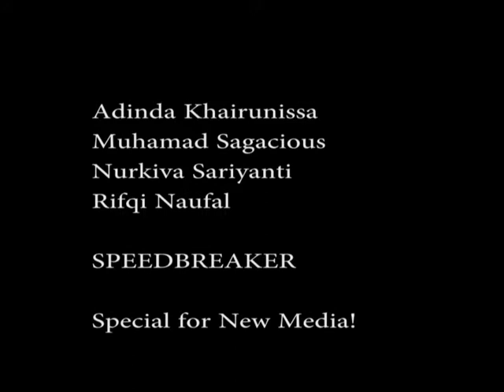Podcast Basket (Speedbreaker4) DiplomaIPB_KOMUNIKASI49#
Diproduksi untuk kepentingan tugas kuliah yang berhubungan langsung dengan mata kuliah New Media